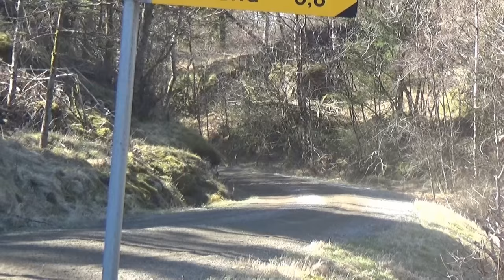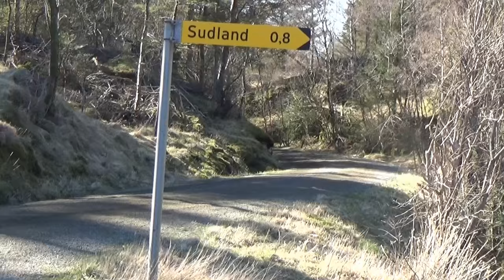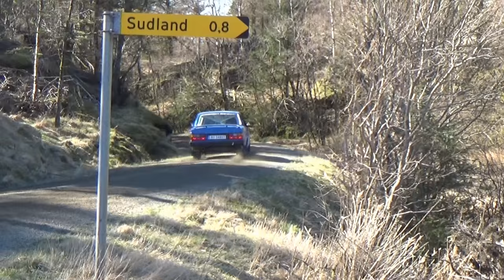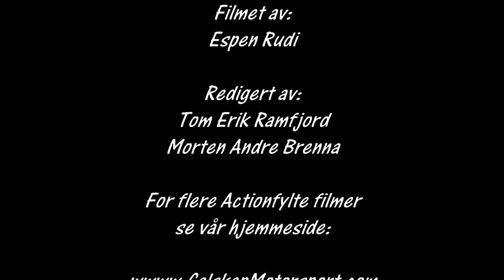Rallysprint Lista Vårsleppet SS 2 og 5 2016 cam1